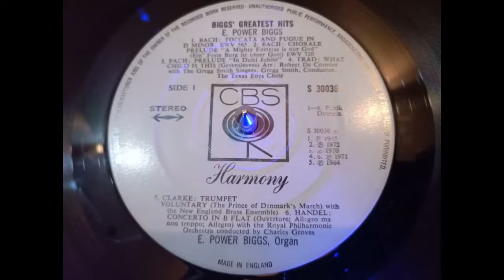Trad: What Child is This (Greensleeves) Arr: Robert De Cormier, E. Power Biggs